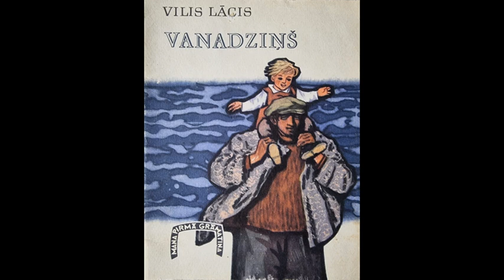Vilis Lācis "Putenī"